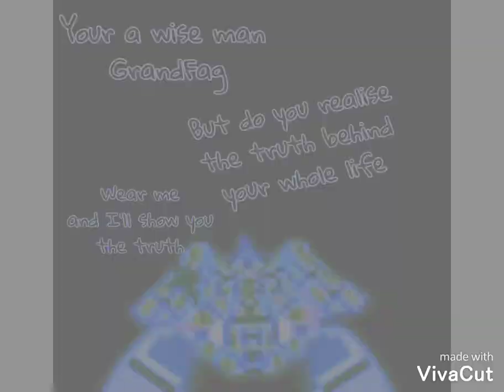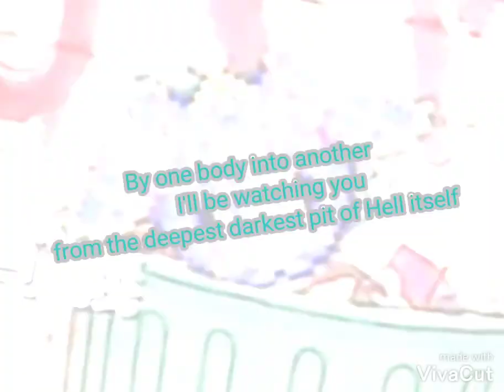Why I'm wearing the mask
The picture:
Male, Felix Argyle
From the anime re zero